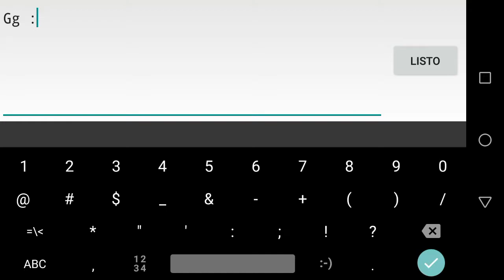"The Robotic Rush" 100% (Easy Demon) by Andromeda GMD [3 Coins] | GD 2.11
Ok, I have nothing to say about this level. Sorry for the voice of my little brother. XD

ID: 11202046
Attempts: 334
Jumps: 2349
Highest fail: 89%

Song: Bossfight - Flirt Flirt Oh It Hurts
ID: 504114